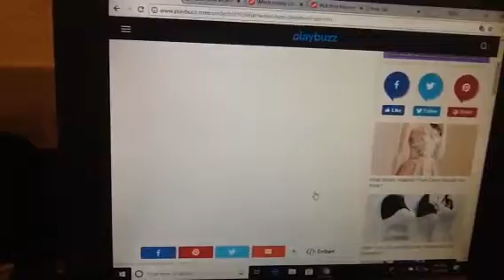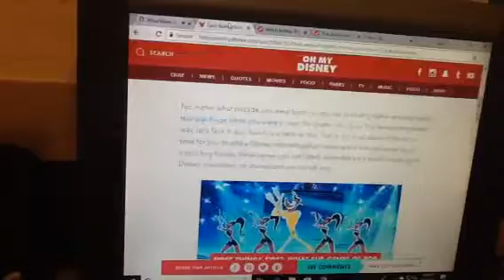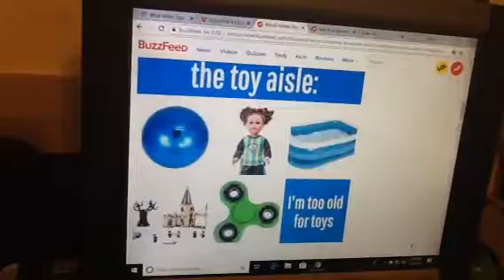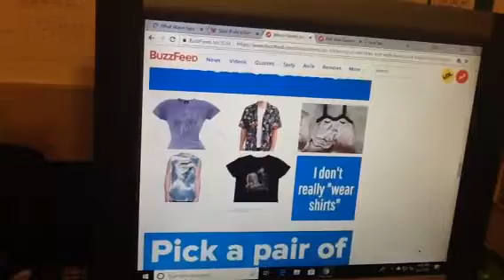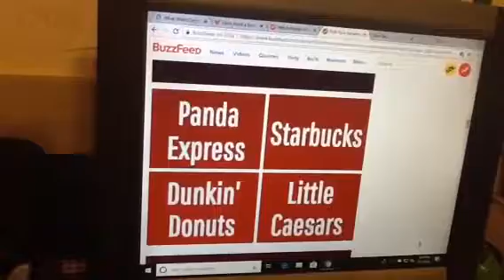Toono Quizzes - Zoey's School Quiz (School Quizzes - Day 2)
Manaphy is Zoey's Water-Type Pokemon? I hope so. We like to hang out for Little Caesars to get a piece of pizza or making a Disney Boy Band for a better dream, hmm? We'll see about that!